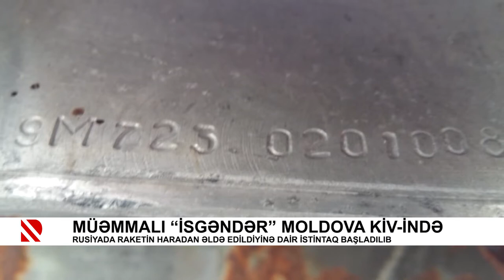Müəmmalı “İsgəndər” Moldova KİV-ində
Rusiyada raketin haradan əldə edildiyinə dair istintaq başladılıb